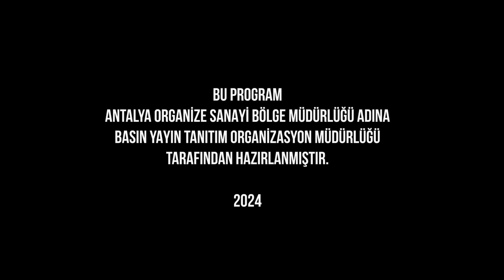SANAYiDE KADIN -1- (PORTiSAN)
Antalya Organize Sanayi Bölgesindeki fabrikalarda kaynaktan prese, güvenlikten sevkiyata, muhasebeden idari ve teknik yöneticiliğe kadar birçok bölümde, binlerce kadın çalışıyor.

Antalya OSB Haber, imalat sanayinin üreten kadınlarına çalışma ortamlarında konuk olup, kadının sanayi sektöründeki yerini, ürettikleri katma değeri ve elde ettikleri başarıları ekranlara taşıyor.